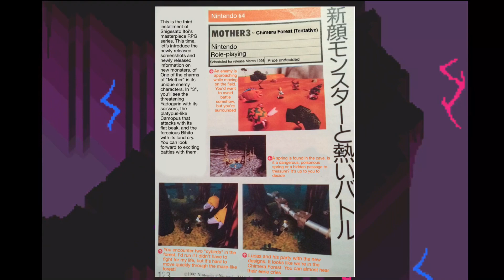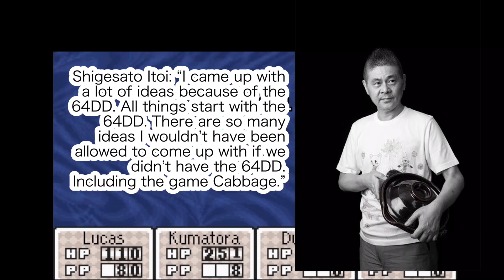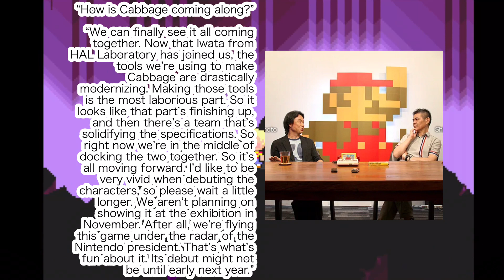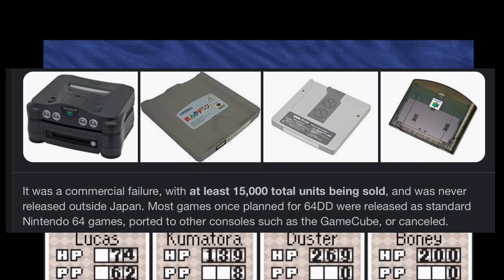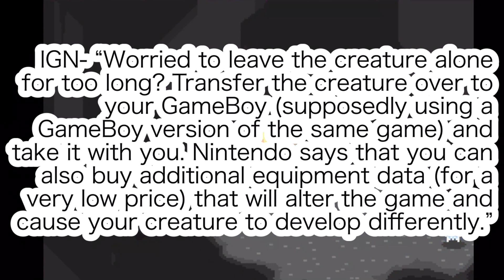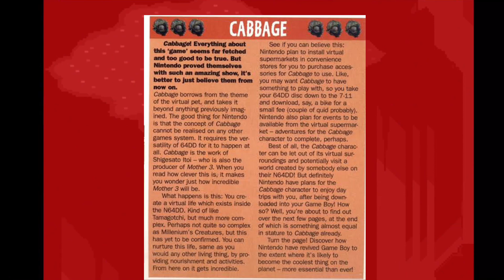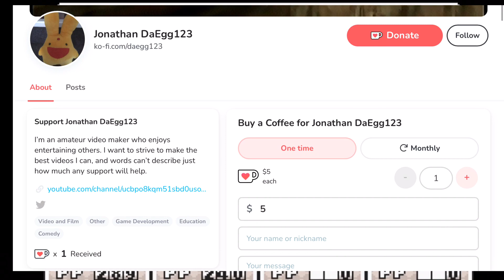The Story of Cabbage: Itoi’s Other Lost N64 Game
Credit to Aqua MIDI for narrating some quotes in and remastering the MOTHER 3 music in this

Thanks again to @dar8_02 for recording the MOTHER 3 gameplay footage in this.